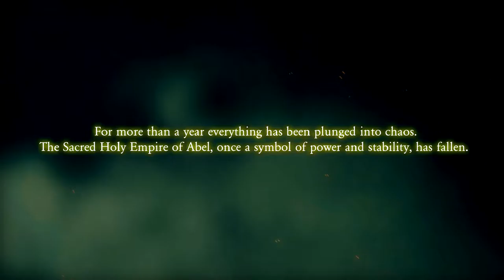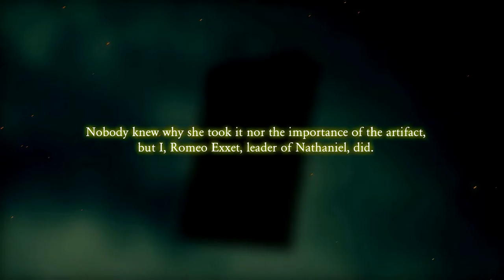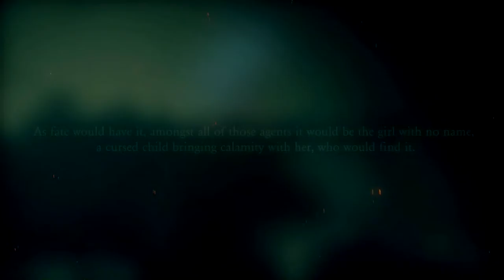Anima - Gate of Memories - Playthrough - part 1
We start a new game called Anima - Gate of Memories. We start with a sort tutorial.

Creator of the Video: Jos